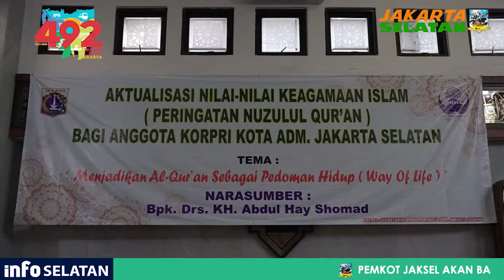Aktualisasi Nilai nilai Nuzulul Quran - Rabu 22 Mei 2019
Walikota Kota Administrasi Jakarta Selatan Marullah Matali didampingi oleh Wakil Wali Kota Isnawa Adji dan para jajaran SKPD terkait, menghadiri acara peringatan nuzulul quran sekaligus buka bersama anggota korpri Kota Administrasi Jakarta Selatan di Masjid Darul Jannah, Kantor Walikota Blok B-C lantai 3, Rabu (22/5).

Dalam sambutannya, Walikota Marullah menyampaikan, kesyahduan bulan ramadhan haruslah dipelihara dengan menjalankan ibadah puasa dengan sebaik-baiknya.

dirinya   mengajak kepada para Jamaah sekalian, untuk senantiasa memelihara kesyahduan bulan ramadhan dengan menjalankan ibadah puasa dengan sebaik-baiknya dan hanya mengharap ridho Nya, sehingga ibadah kita diterima oleh Allah SWT,” ujar Marullah.

Marullah melanjutkan, Aktualisasi nilai-nilai keagamaan yang diselenggarakan hari ini adalah dalam rangka memperingati Nuzulul Qur’an yakni merupakan suatu kejadian yang memiliki nilai spiritual yang agung dimana Al-Quran diturunkan pada malam 17 Ramadhan dari lauhul mahfudz ke langit dunia, kemudian dikenal sebagai “malam nuzulul qur’an atau momentum turunnya Al-Qurannul karim.